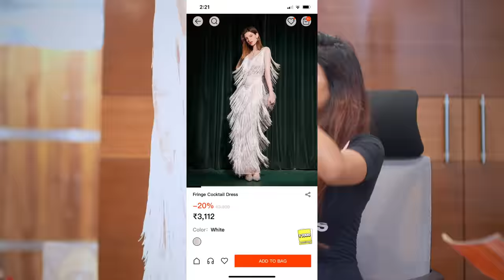Trying on Cocktail Dresses from Urbanic - 02 👗|| Rugees Vini💕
Finally part 2 is here 😌